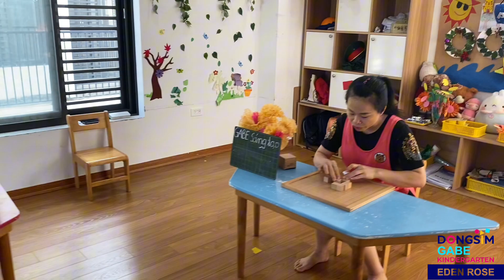Bài dự thi SUPER TEACHER'S DONGSIM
Giáo viên: Lục Thúy Nga
Lớp: Jangmi
Cơ sở: Dongsim Gabe Kindergarten Eden Rose

🏫 Cơ sở Ngoại Giao Đoàn, Hà Nội: BT 2-9, Khu Ngoại Giao Đoàn, Xuân Tảo, Bắc Từ Liêm, Hà Nội.
🏫 Cơ sở Yên Hòa, Hà Nội: Tầng 2, Tòa CT2 - Yên Hòa Park View, Số 3 Vũ Phạm Hàm, Yên Hòa, Cầu Giấy, Hà Nội.
🏫 Cơ sở Eden Rose, Hà Nội: Biệt thự R9.10 Khu biệt thự Eden Rose, Thanh Trì, Hà Nội.
🏫 Cơ sở Cẩm Lệ, Đà Nẵng: 02 Nguyễn Trung Ngạn, Khuê Trung, Cẩm Lệ, Đà Nẵng.
🏫 Cơ sở Đại Phúc, Bắc Ninh: Đường Thanh Niên, P. Đại Phúc, TP Bắc Ninh.
🏫 Cơ sở Hạ Long: Tổ 3, khu 7 phường Bãi Cháy,TP Hạ Long (Khu nhà ở sân vườn Cái Dăm).
🏫 Cơ sở Mipec Xuân Thủy: Tầng 1, toà nhà Rubik 360, số 122 – 124 Xuân Thuỷ, Cầu Giấy, Hà Nội.
🔜🔜🔜Sắp ra mắt
🏫 Cơ sở Hoa Ba, Điện Biên: Bản Pom Loi, P. Nam Thanh, TP Điện Biên Phủ, Điện Biên.
🏫 Cơ sở Thốt Nốt, Cần Thơ: Long Thạch A, Q. Thốt Nốt, TP Cần Thơ.
🏫 Cơ sở Ngũ Hành Sơn Đà Nẵng:  Quận Ngũ Hành Sơn, Thành phố Đà Nẵng.
🏫Cơ sở Liên Chiểu Đà Nẵng: Khu dân cư Quang Thành 3B, Phường Hòa Khánh Bắc, Quận Liên Chiểu, TP Đà Nẵng.
🏫 Cơ sở Terra An Hưng: Tầng 3, toà nhà V3, khu đô thị The Terra An Hưng, Hà Đông, Hà Nội.